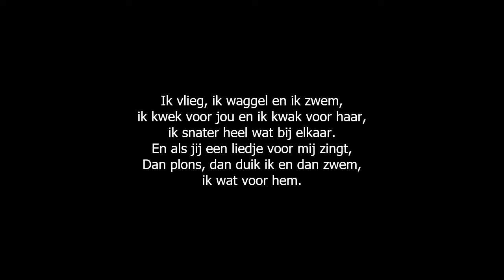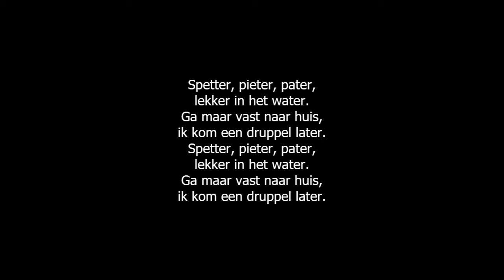Spetter Pieter Pater - NL ondertiteld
CD: Zo Vrolijk - Herman van Veen (1997)